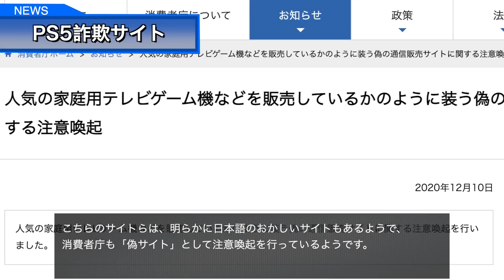2021年期待されているゲームとは!?PS5詐欺サイトが登場！ARK新作発売！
ごきげんよう。金曜日恒例PS4ニュースのお時間です。
今回ピックアップしたネタは、2021年期待されているゲームとは!?PS5詐欺サイトが登場！ARK新作発売！の3つとなります。

【購入リスト】
ARK↓

スペシャルサンクス！
dova-s.jp/

musmus.main.jp/